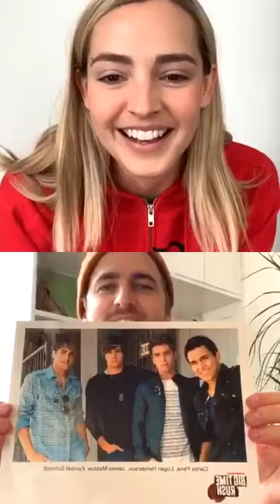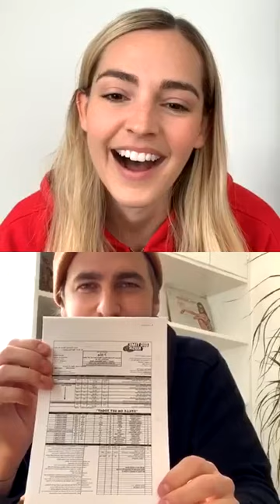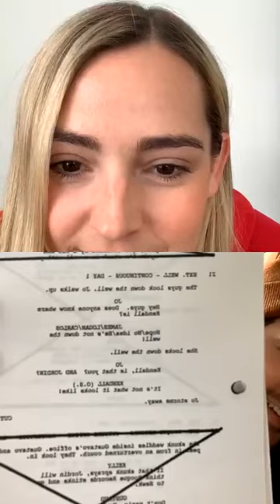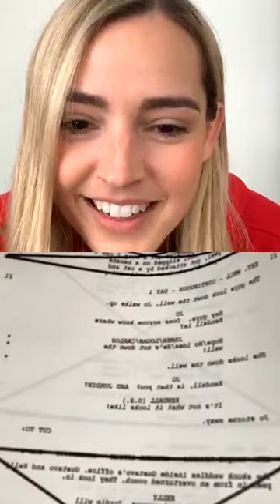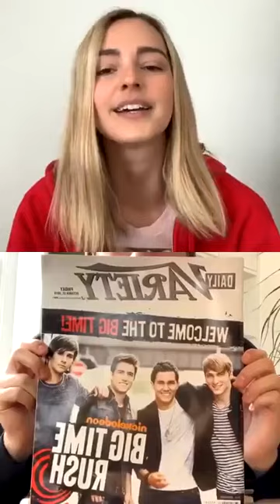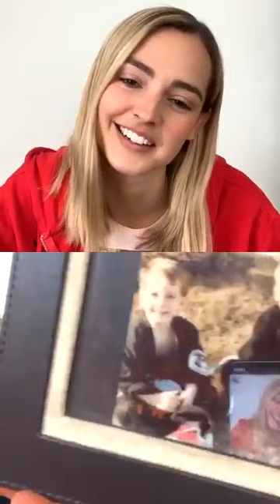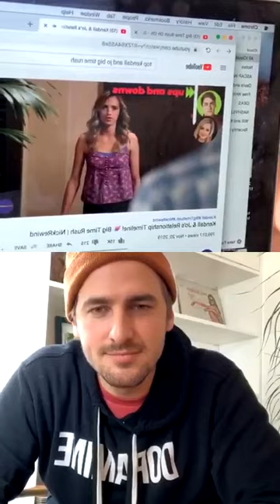Katelyn Tarver and Kendall Schmidt [ Jendell] Live on Instagram 10 April